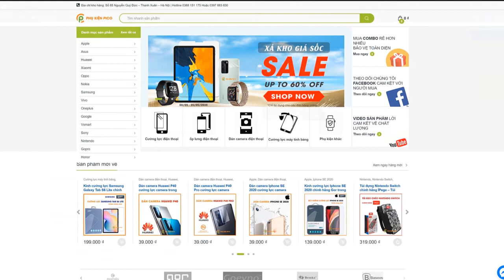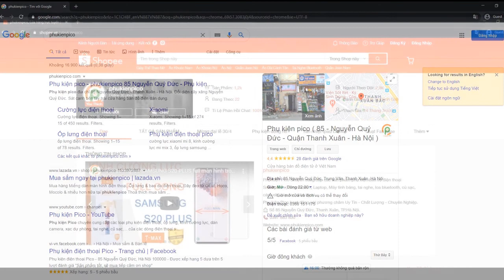Ốp đồng hồ Apple Watch Series 1/2/3/4/5 Silicon dẻo trong suốt bản 38/40/42/44mm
Mua sản phẩm tại:
Ưu điểm vượt trội của sản phẩm ốp bảo vệ Apple Watch Series:
Ốp bảo vệ đồng hồ Apple Watch khỏi các va chạm không đáng có trong quá trình sử dụng.
Ốp dễ dàng tháo lắp khi sử dụng.
Hạn chế bám bẩn, chống lem các vết bẩn và lau rất dễ dàng, Không đọng nước trên mặt.
Sản phẩm được thiết kế dành riêng cho Apple Watch Series 1/2/3/4/5.
Bảo vệ an toàn cho màn hình đồng hồ tránh khỏi trầy xước.
Điểm nổi bật ở sản phẩm này đó chính là được làm tỉ mỉ và chính xác.
Không ảnh hưởng đến cảm ứng chạm.
Phản sáng tốt, không bị chói mắt ở ngoài trời.
Siêu mỏng, chỉ 0.33mm. Không làm mất thẩm mỹ của vòng, không bị cấn tay.
Thông số kỹ thuật:
Thương hiệu: Không
Chức năng: Bảo vệ màn hình, chống va đập, chống trầy xước đồng hồ
Xuất xứ: Nhập khẩu
Màu sắc: Trong suốt
Chất liệu: Nhựa TPU dẻo cao cấp
Trọng lương: 5 gram
Tương thích: Đồng hồ thông minh Apple Watch Series 1/2/3/4/5 bản 38/40/42/44mm
Sản phẩm gồm có: 1 ốp trong suốt.
Hướng dẫn sử dụng sản phẩm:
Bước 1: Tháo dây đeo Apple Watch ra khỏi thiết bị.
Bước 2:Gắn ốp vào màn hình.
Bước 3: Gắn lại dây và sử dụng như bình thường.
Cam kết khi mua sản phẩm tại Phụ Kiện Pico:
Cam kết đổi trả miễn phí sản phẩm không đúng mô tả.
Hỗ trợ dán sản phẩm trực tiếp tại Showroom.
Hỗ trợ vận chuyển toàn quốc.
Thời gian giao hàng:
HN: Dự Kiến 1-2 Ngày
Các Thành phố: 2-3 Ngày
Về các tuyến Huyện Sẽ thêm 1 ngày
Đây là thời gian dự kiến bạn có thể nhận hàng sớm hơn. Nếu qua thời trên bạn chưa nhận được bạn có thể gọi 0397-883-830 hoặc inbox shop
Bạn xem thêm các phụ kiện đi kèm dành cho Apple Watch Series 1/2/3/4/5 trên shop: